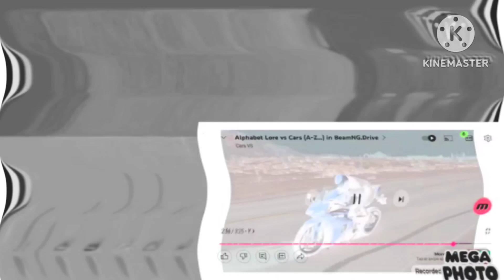YouTube kids try saving again feels dizzy alphabet lore y.z feels dizzy 15-15 final